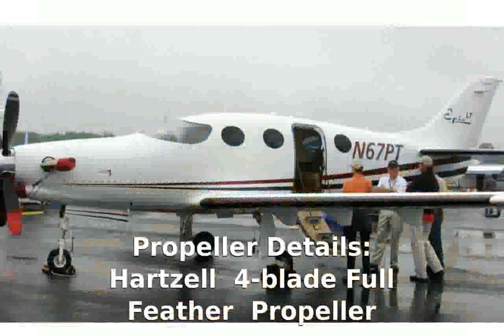Epic LT Private Turboprop Plane Specs Photos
Max Seating: 6 passengers
Price (Approximate): $2.19 Million
Propeller Blade Count: 4
Engine Make & Model: Pratt & Whitney PT6-67A
Engine Layout: Single Turboprop
Propeller Details: Hartzell 4-blade Full Feather Propeller
Power (per Engine): 850 SHP
Total Power: 850 HP
Avionics Make & Model: 3 Screen Garmin G900X with Synthetic Vision
Standard Empty Weight: 4,400 lbs
Max Takeoff Weight: 7,500 lbs
Max Payload: 1,200 lbs
Max Payload (Full Fuel): 1,170 lbs
Fuel Volume: 300 gal
Wing Area: 203 sq ft
Wingspan: 43'
Interior Features (Standard): Cabin LightingChairs: Berthing

Flight International's Epic LT Flight Test
Epic LT  Private  Turboprop Plane
ogio epic lt
epic lt aircraft price
epic lt kit price
epic lt takeoff
epic lt
Epic LT  Private  Turboprop Plane -  Specs Features
epic lt price
epic lt dynasty
epic lt dynasty price
epic lt interior
epic lt aircraft